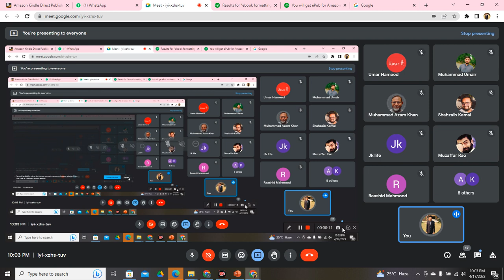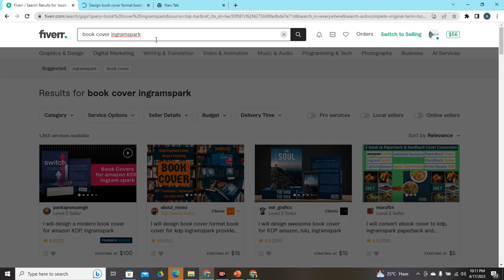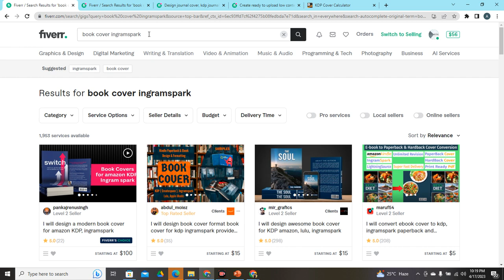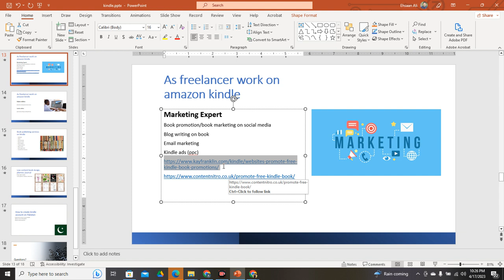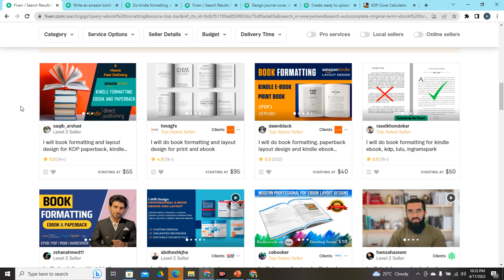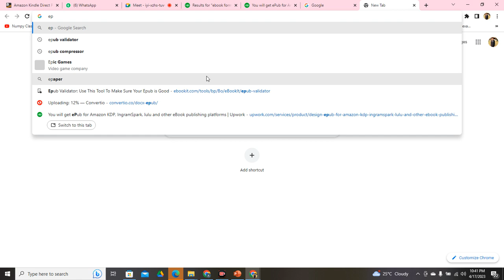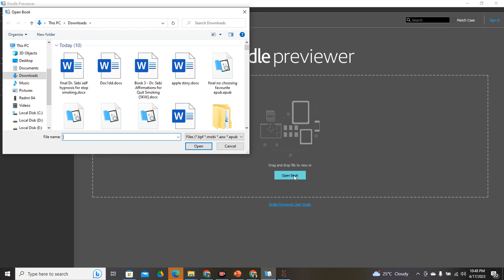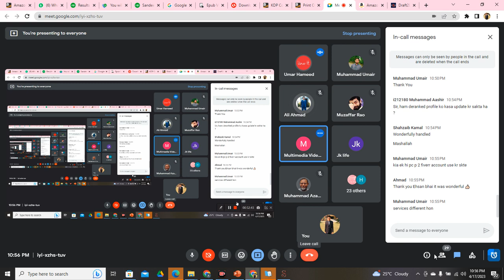amazon kdp kindle session as freelancer fiverr